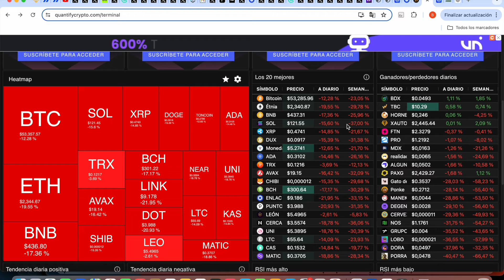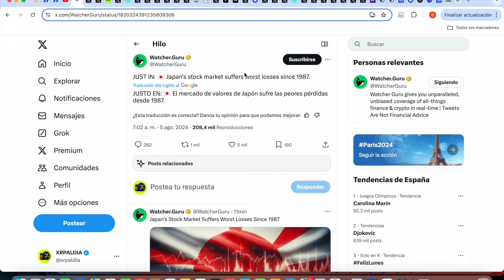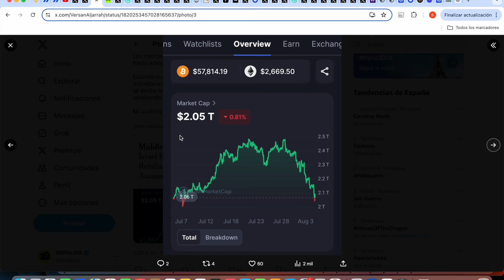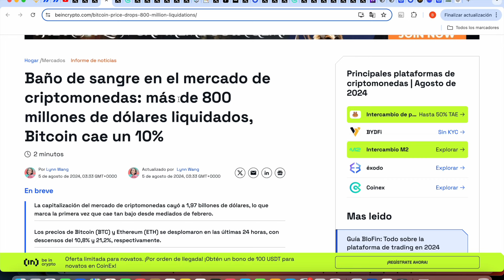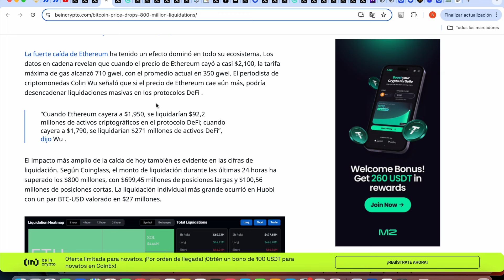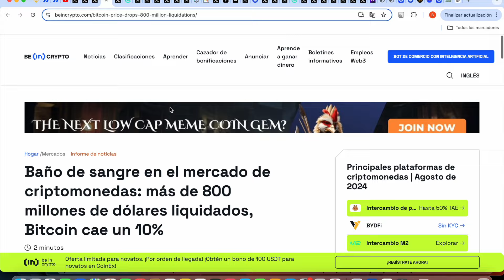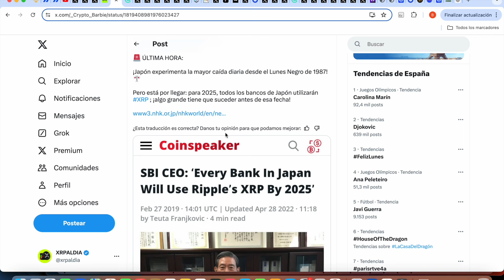🚨 NO LES IMPORTAMOS 😱 MAYOR CAÍDA BURSÁTIL EN JAPÓN! RESET FINANCIERO